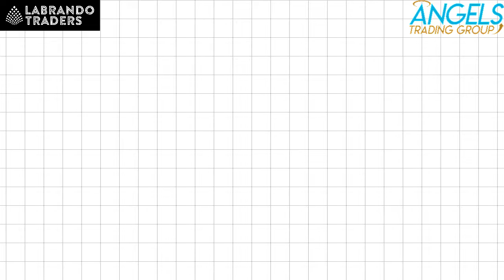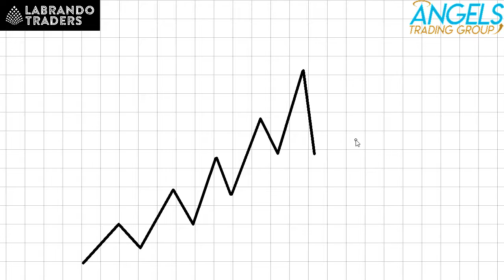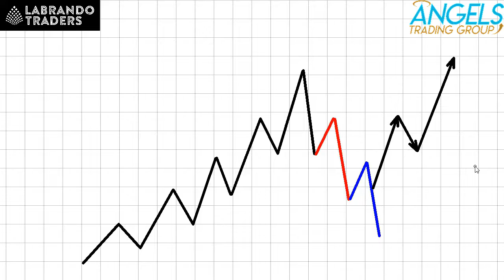📣CAPSULAS EDUCATIVAS✍️📚👆👆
day trading live como ganar dinero por internet social media marketing